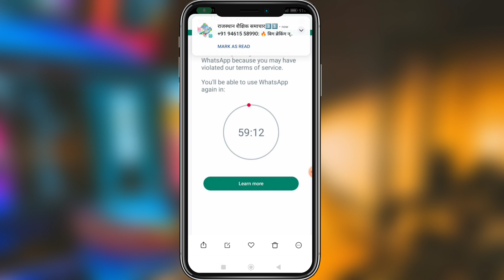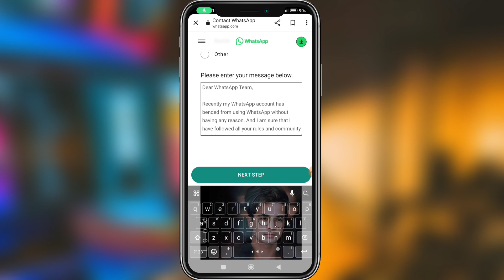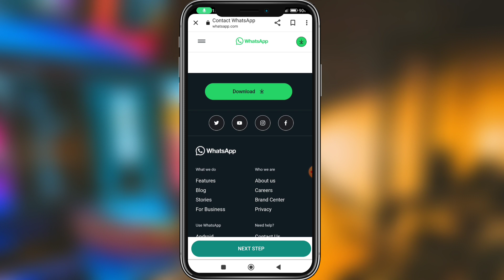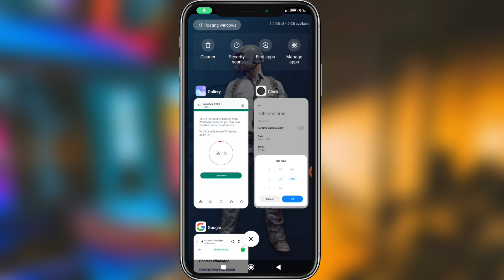Whatsapp Temporarily Banned Solution || temporarily ban whatsapp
link Whatsapp Contact Suppot